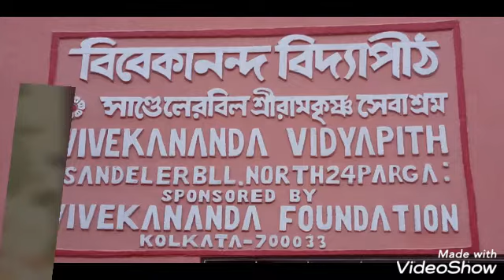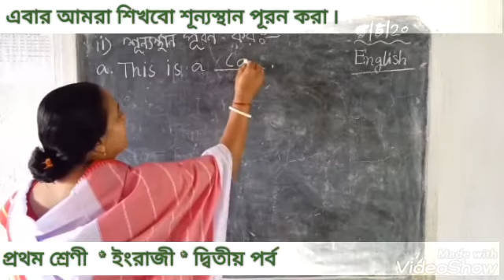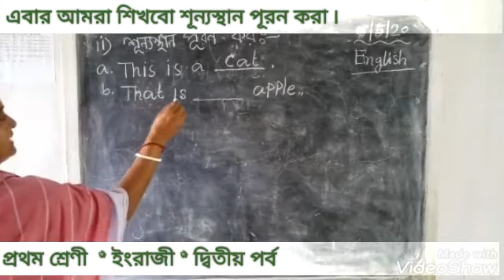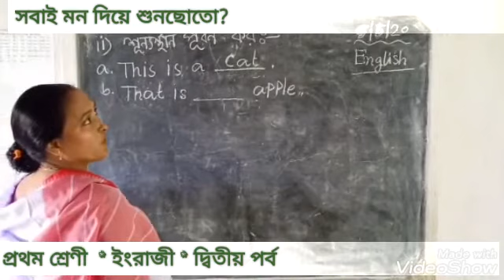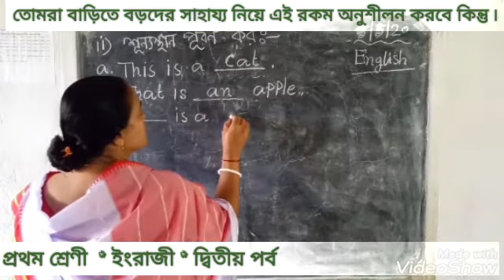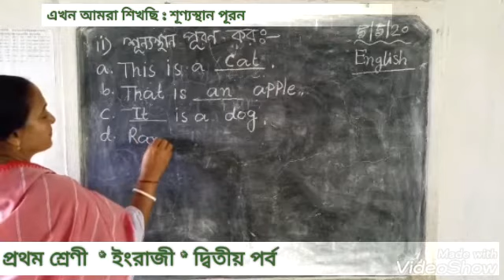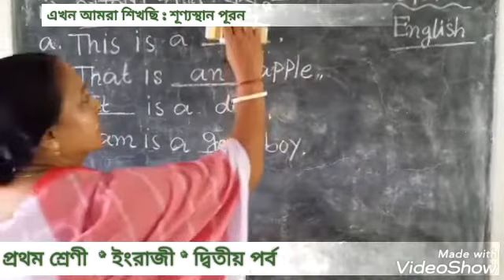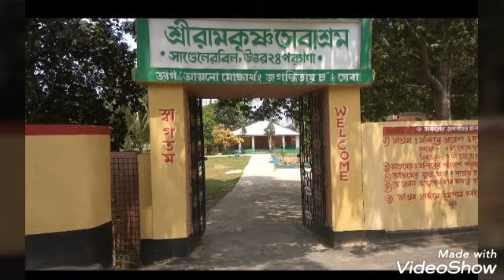বিবেকানন্দ বিদ্যাপীঠ * স্যান্ডেলেরবিল শ্রীরামকৃষ্ণ সেবাশ্রম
CLASS - I  * ENGLISH * PART - 2